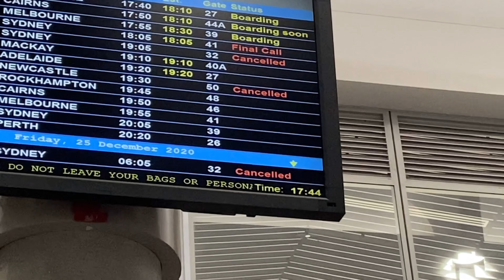CHRISTMAS EVE 2020 - Weekly Vlog 001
starting the 2021 vlog a week early

My Business:
JACQUES FINANCIAL GROUP
YouTube (Jacques Financial Group Media)